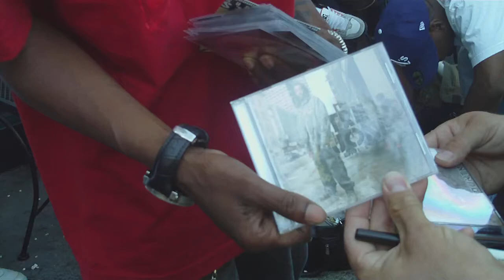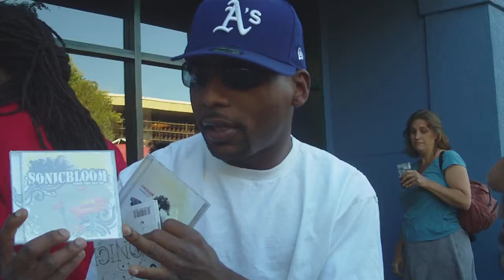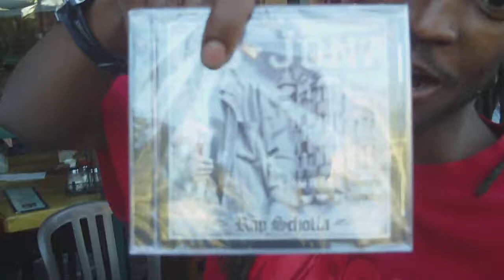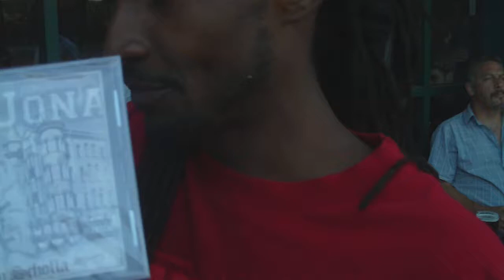TRE JONES , SONICBLOOM and J-JONA sharing the LATEST in 2010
Wednesday Night Market in Santa Rosa, California. Sharing some of our latest works. RESPECT!